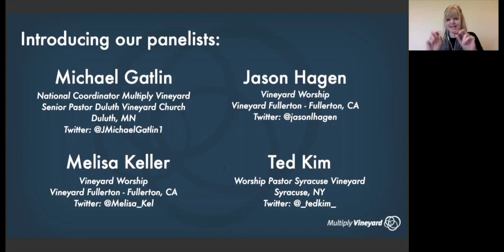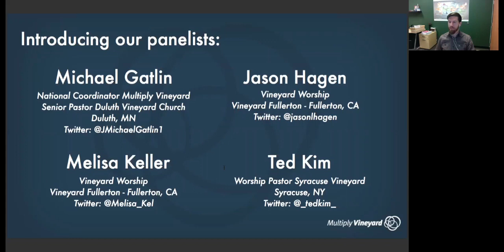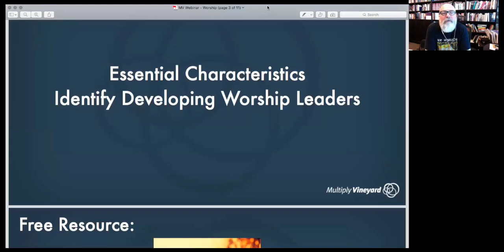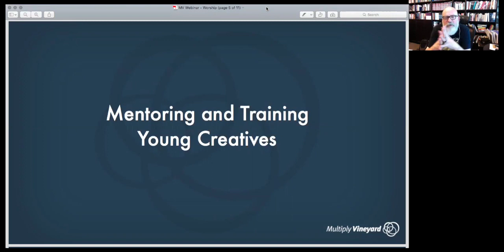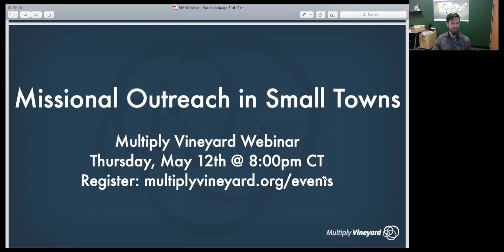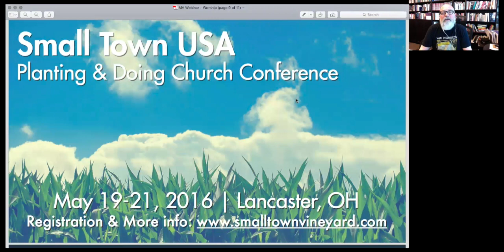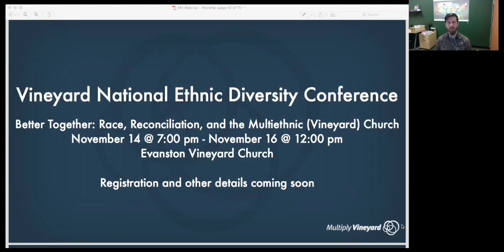Raising Up and Training Worship Leaders for Your Church Plant Webinar Recording